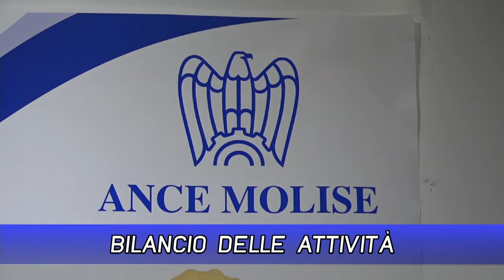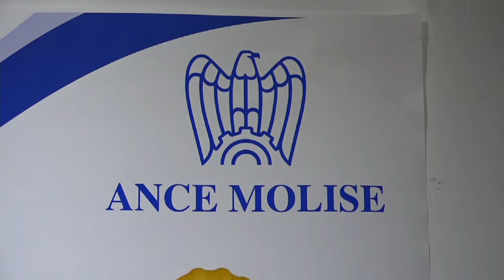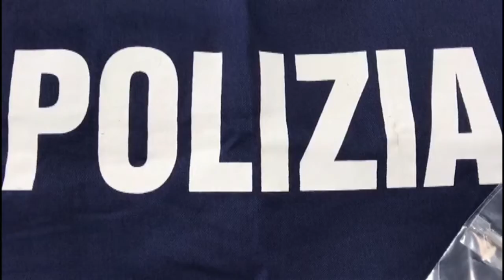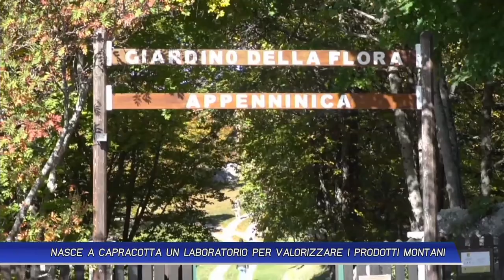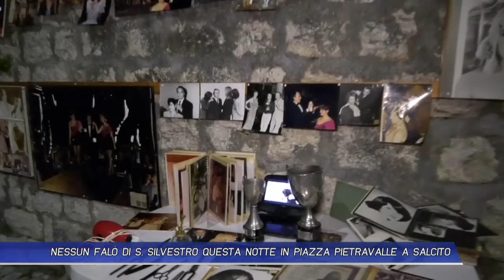TLT NEWS EDIZIONE ORE 14 DEL 31-12-20